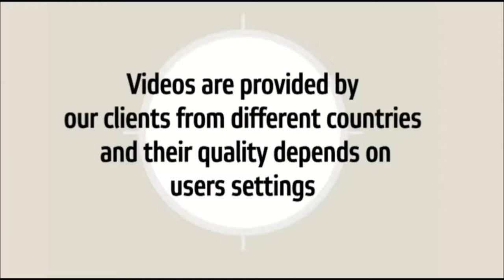LYNX IR&D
Thermal sighting clip-on LYNX